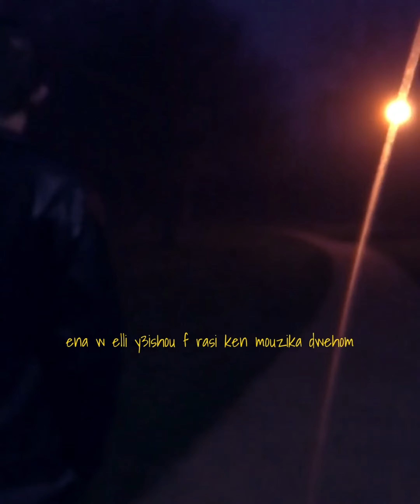SAMONE - Still breathin' /زيدو (Visualizer)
3rd track of the mixtape MOONLIGHT ( Xperiences)